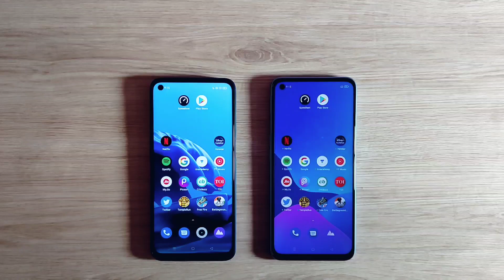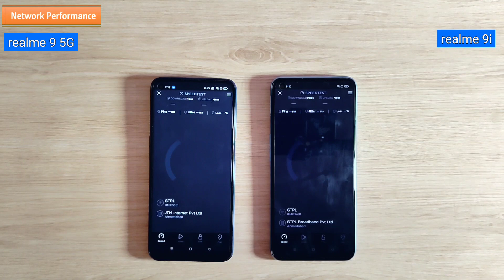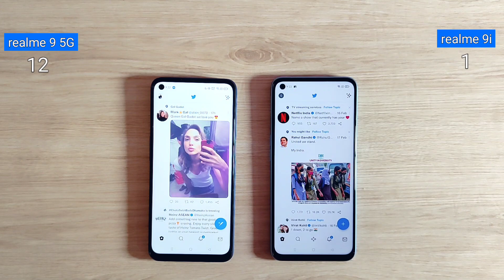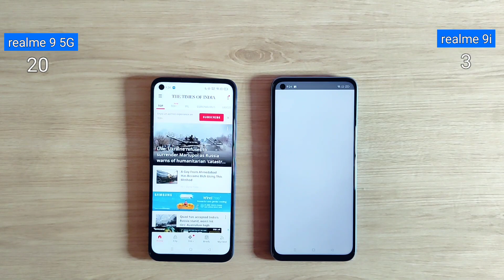realme 9 5G vs realme 9i Speed Test & Comparison | Performance 🔥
realme 9 5G vs realme 9i Speed Test & Comparison

Hello Guys in this video You will see realme 9i vs realme 9 5g Speed Test and full comparison - apps load, downloading speed...